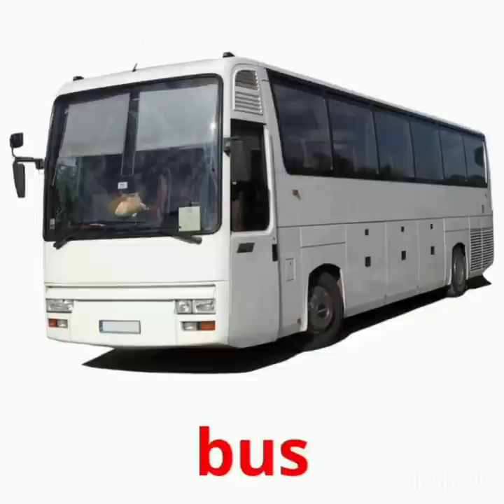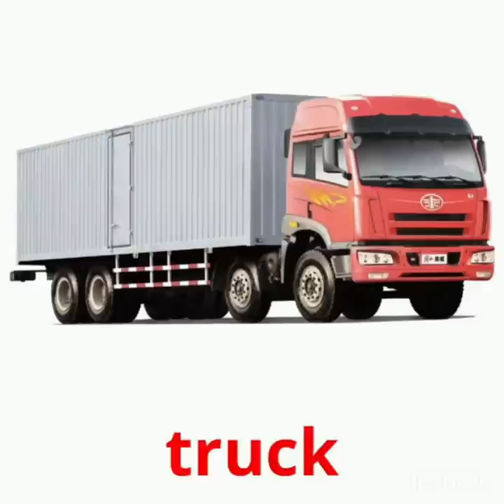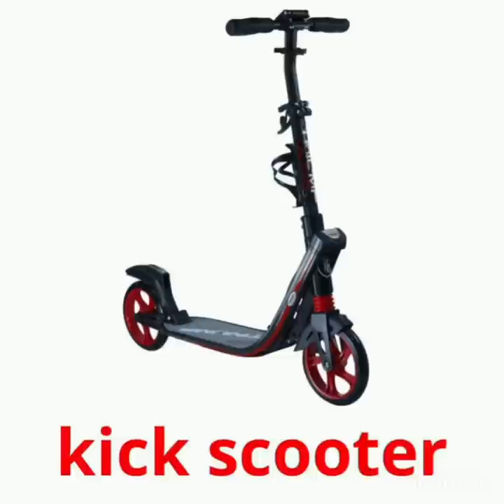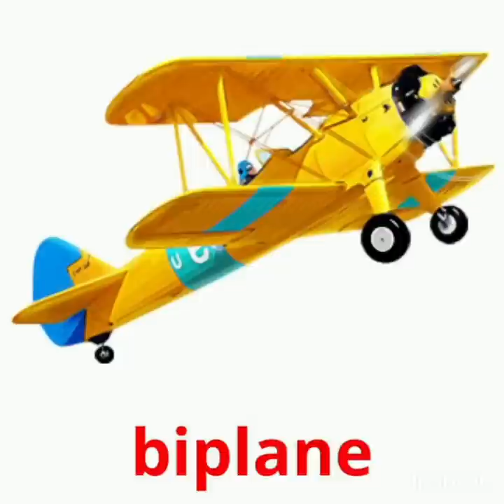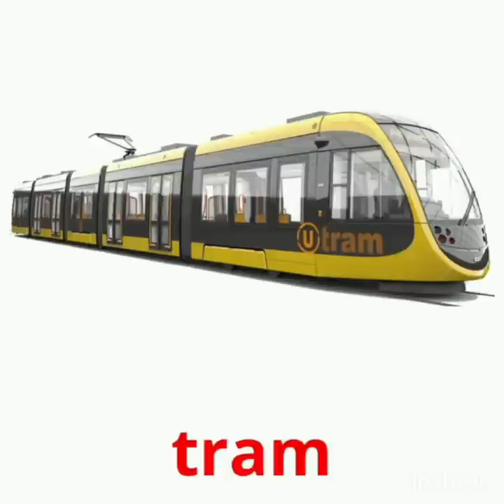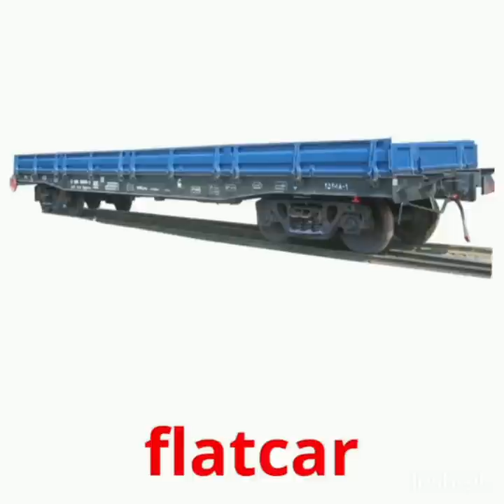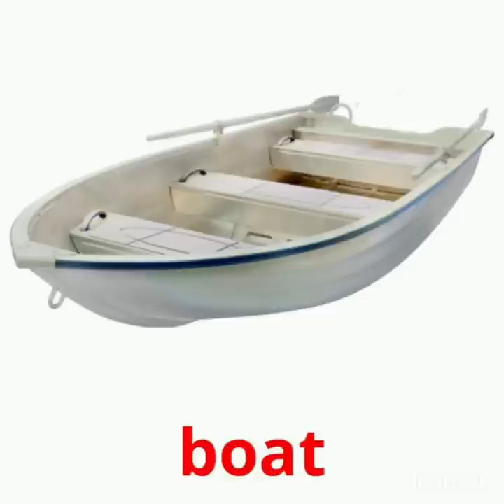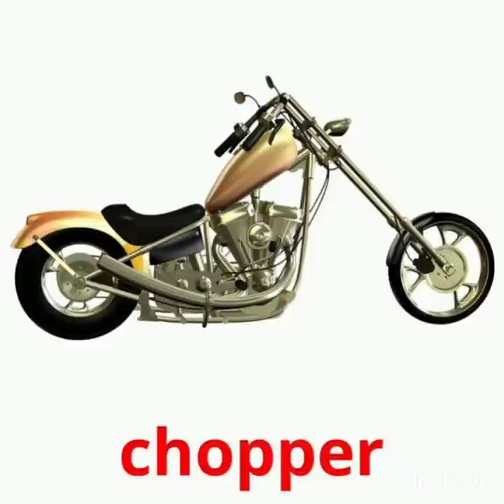All new Transportation video | All vechicles